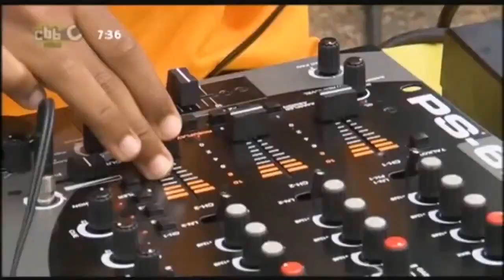TRACY BEAKER BREAKS IT DOWN!